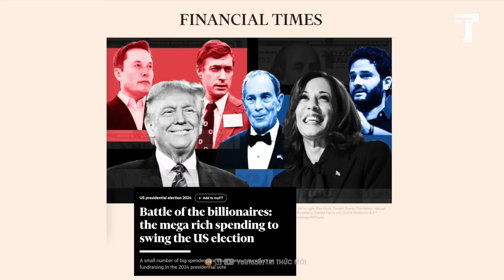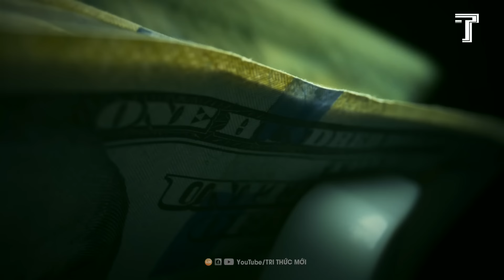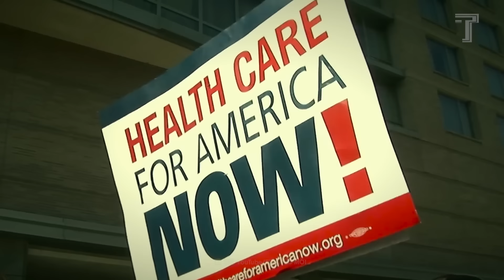VÌ SAO ĐẢNG DÂN CHỦ VÀ BÀ HARRIS BẤT NGỜ HỤT HƠI TRƯỚC TRẬN QUYẾT ĐẤU?